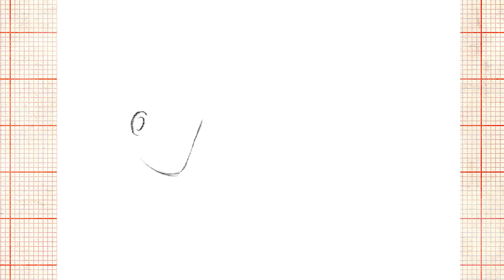My Art Journey (sorta) + Beneath a Tree ~ procreate illustration time lapse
Hi everybody and lovely to have you here! ♥

It's the first time I'm showing my face here so you can see how uncomfortable I am - but yeah, I felt I had to break the ice! When I was thinking about how to tell my story of becoming an illustrator I thought that telling you year-to-year what I did and where I was at would be kinda boring so I decided to tell you a few things about myself that I believe shaped my mindset and motivated me to push forward through all the struggles and insecurities I had, to this point in my life that I actually say that I am a freelance illustrator working in children's publishing industry. So yeah, I hope you'll enjoy this video, despite my talking in Croatian - I decided to stay in the comfort zone for this one, and since it's my story I didn't shy away from the language I speak 24 hours a day :D

I'd love to hear which topics you'd like me to cover next so feel free to write your suggestions in the comments below.

Much love ♥
-K

p.s. you can get an art print of this piece on my Etsy by following this